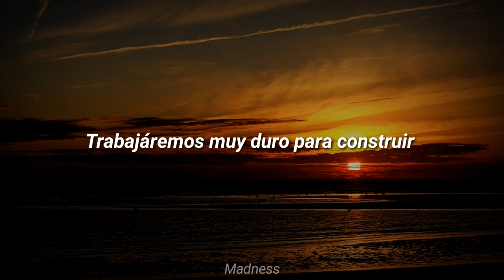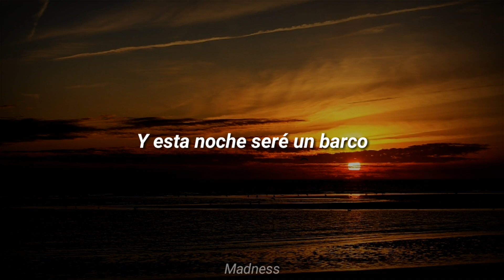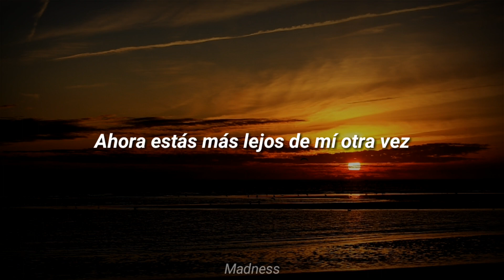Good Charlotte - Falling Away [Sub.Español]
Artista - Good Charlotte
Canción - Falling Away
Álbum - The Chronicles Of Life And Death
Año - 2004

And tonight we burn down everything
We worked so hard to build
The ashes will reign down on me
Memories set aflame, sail away
What we said if we can make this
Then we can break this into two
Memories

And tonight I will be a vessel
With these sails set aflame
Let this ocean of our memories
Carry me out to sea I will be
Fall beneath the crashing waves into my grave
I will sleep

If we can make this
Then we can break it
If we can build it
Then we can burn it down